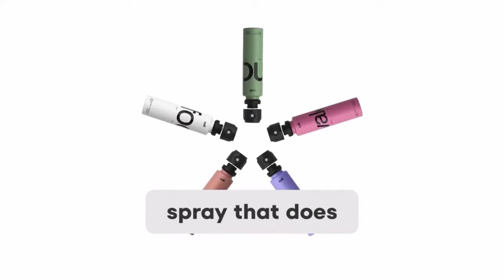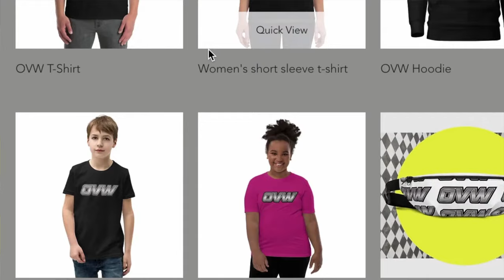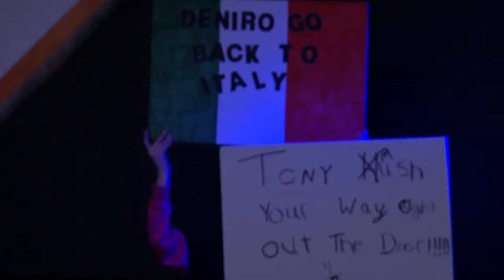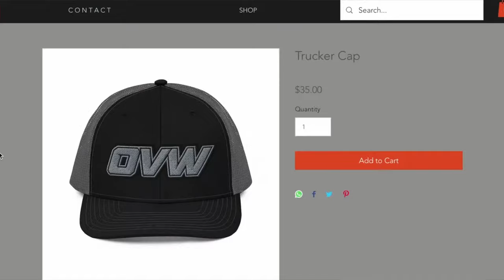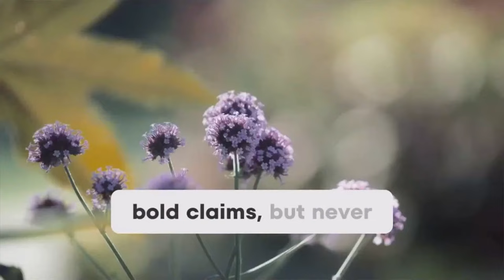OVW 1285 RISE LIVE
OVW TV 1284 RISE LIVE

Sign up for more access to OVW with our YouTube exclusive memberships!

Follow OVW Wrestling on all social media platforms! @ovwwrestling9063

to the OVW Wrestling YouTube channel! Tune in every TUESDAY at 7pm EST for all-new episodes of OVW OVERDRIVE featuring exclusive matches, recaps, interviews & more!

And don't miss our flagship show, OVW RISE -- every THURSDAY -- LIVE! 7pm EST right here on @YouTube. Every week, the promotion that brought you John Cena, Batista, Mickie James & many more stars seen in WWE TNA & AEW brings you some of the best action from up & coming stars, accomplished champions from around the globe & much more! Follow the journey of OVW on our hit series WRESTLER on @Netflix

All videos on the OVW YouTube page are intellectual property of Gladiator Sports. It is intended for only the private use of our audience, no part of this show may be reproduced, re-broadcast in any form without the expressed written consent of OVW.